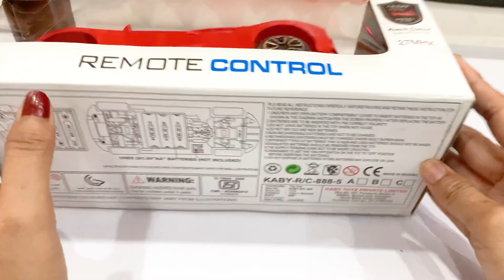RC Car Unboxing | Remote Control RC Car Unboxing